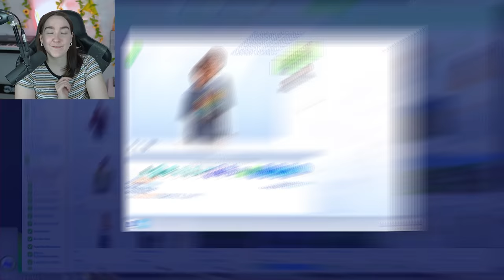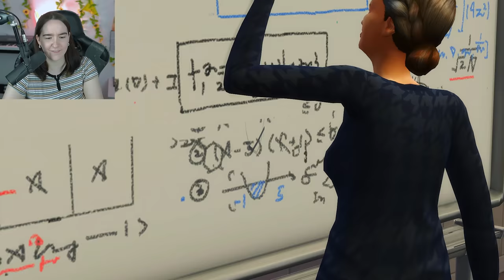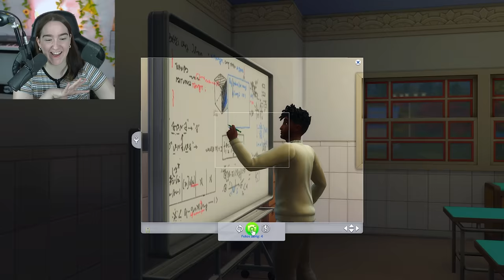Sims 4 ABER sie *verführt* ihren LEHRER in der SCHULE?! 😱😳 Nesmeralda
✨ Letzte Folge:

00:00 Die Sims 4 Challenge und Gameplay Deutsch
00:10 Sims Challenge